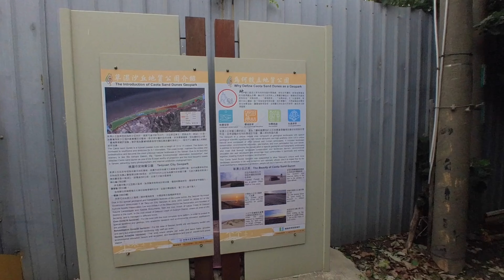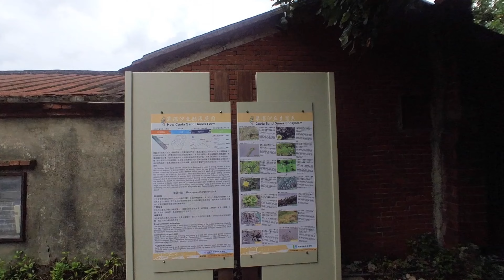於「草漯沙丘地質公園-大園潮音海觀景步道」徒步至潮音觀景台看風車。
於「草漯沙丘地質公園-大園潮音海觀景步道」徒步至潮音觀景台看風車。路上看到蟹🦀。